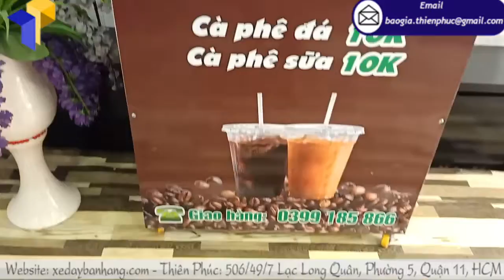Cơ hội khởi nghiệp hấp dẫn cho sinh viên với xe cafe lắp ráp vỉa hè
Tên Sản Phẩm: xe cafe lắp ráp vỉa hè
Kích Thước: W80 x H190cm
Quy Cách Kỹ Thuật:
+ Phần mái che: Ngang 100 cm x Cao 30cm
Với nhiều khách hàng sau khi xem bảng báo giá xe cafe lắp ráp vỉa hè của Thiên Phúc sẽ không khỏi giật mình. Và tự đặt ra cho mình 1 câu hỏi: Tại sao lại rẻ vậy? Có phải hàng kém chất lượng nên rẻ thế không? Hay là lừa đảo?
Tất nhiên rồi, với 1 mức giá rẻ như vậy thì bạn thắc mắc là điều rất bình thường. Và chúng tôi cũng xin trả lời luôn những thắc mắc đó ngay bây giờ.
Tại sao lại rẻ như vậy? xe cafe lắp ráp vỉa hè tại Thiên Phúc có giá bán rẻ như vậy là bởi Thiên Phúc sản xuất và phân phối sản phẩm trực tiếp đến tay khách hàng, không qua bất cứ trung gian thứ 3 nào cả. Vậy nên, khách hàng sẽ nhận được giá gốc ngay tại xưởng, và thường sẽ rẻ hơn các đơn vị khác từ 300.000đ – 500.000đ.
Có phải hàng kém chất lượng hay không? Hay là lừa đảo? Thiên Phúc tự tin về xe bán cà phê mà mình sản xuất và phân phối đảm bảo chất lượng (về cả sự chắc chắn và về tính thẩm mỹ). Dẫn chứng là từ phản hồi của khách hàng đã sử dụng sản phẩm rất hài lòng.
Và chắc chắn 1 điều là không có lừa đảo ở đây. Khi mà Thiên Phúc có các chi nhánh cơ sở sản xuất cụ thể rõ ràng. Mọi thông tin bạn có thể tham khảo cụ thể tại xưởng sản xuất xe cafe lắp ráp vỉa hè của chúng tôi:
Địa chỉ: 506/49/7 Lạc Long Quân, Phường 5, Quận 11, TP Hồ Chí Minh

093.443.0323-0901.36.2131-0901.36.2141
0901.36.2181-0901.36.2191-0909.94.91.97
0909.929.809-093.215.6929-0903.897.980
Thời gian làm việc:
8h–17h30 (Thứ 2–Thứ 7)